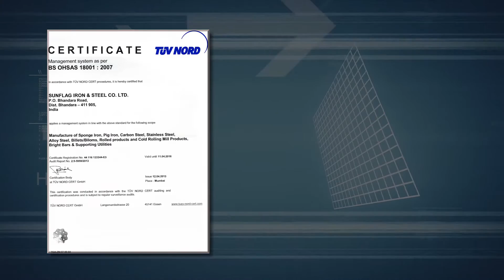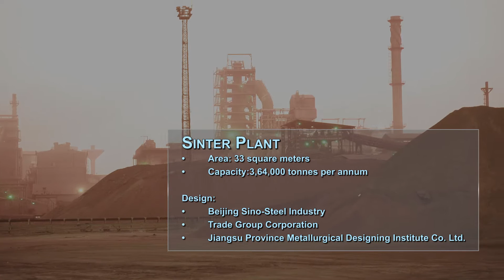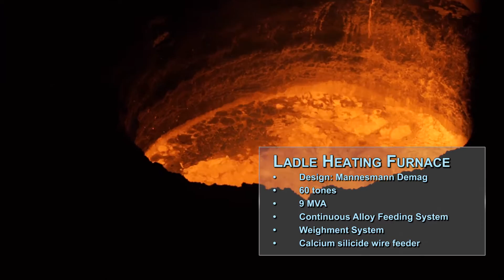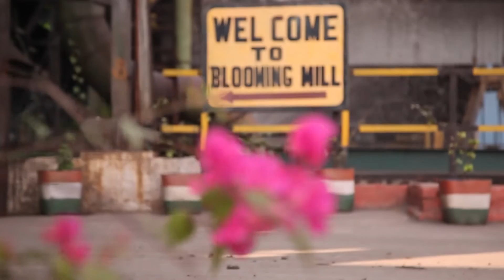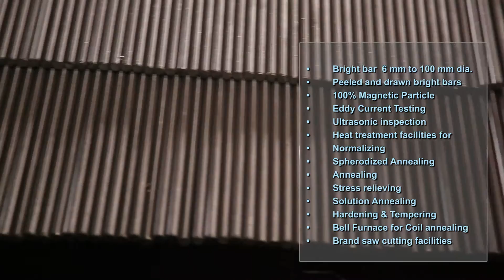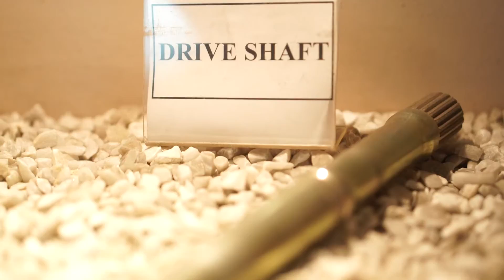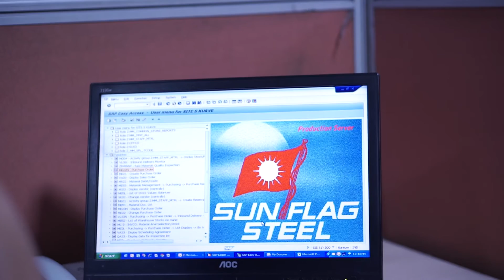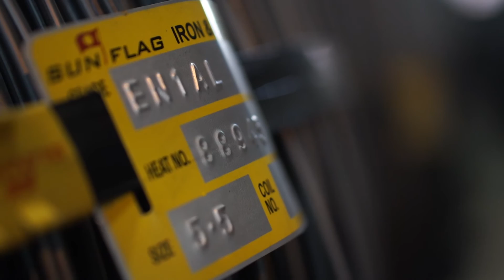Industrial Steel Manufacturing : Sunflag Steel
Steel is not just metal. It is safety, reliability, and the backbone of a growing nation. This industrial corporate film for Sunflag Iron & Steel Company Limited traces the journey from raw material to world-class automobile, defence, and engineering grade steel. Shot over five intense days inside a live steel plant near Nagpur, the film connects automobiles, safety, quality, and nation-building into one cohesive story. Featuring real furnaces, molten metal close-ups, precision rolling mills, and a strong narrative voice, this audiovisual goes beyond factory visuals to communicate trust, scale, and industrial excellence.

**Case Study – Making of the Sunflag Steel Corporate Film**

🔹 Project Type: Corporate & Industrial Audiovisual
🔹 Client: Sunflag Iron & Steel Company Limited
🔹 Location: Integrated Steel Plant, Bhandara, Maharashtra
🔹 Shoot Duration: 5+ days in live production zones

🔸 Concept Development
Connecting the dots between automobiles, safety, steel quality, and nation-building. The script was custom-written to translate heavy engineering into a relatable, confidence-building brand story.

🔸 Production Challenges
• Shooting inches away from active blast furnaces
• Extreme heat, dust, and vibration
• Tight safety protocols inside molten metal zones
• Capturing fine details without interrupting operations

🔸 Visual Execution
• Close-ups of molten metal, casting, and rolling mills
• Sinter plant, blast furnace, steel melting shop, CCM, blooming and bar mills
• Real industrial sound layered with professional voice over
• HD cinematography with controlled exposure in high-temperature environments

🔸 Post-Production Craft
• Industrial VFX and stock integration where live shooting was unsafe
• Color correction to retain realism without losing visual impact
• Edit rhythm designed to feel powerful, precise, and trustworthy

🔸 Outcome
A high-impact corporate film that positions Sunflag Steel as a manufacturer of world-class automobile, defence, and engineering grade steel, while reinforcing its role in building safer vehicles and a stronger nation.